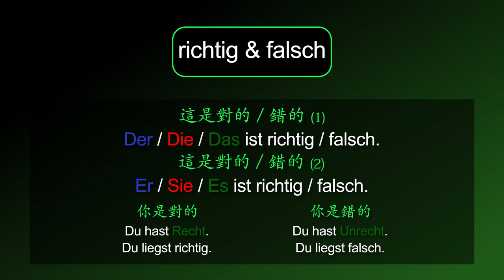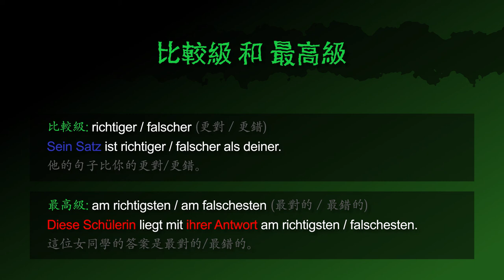對的 & 錯的 [richtig & falsch] － 德文學到死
德文形容詞 [richtig & falsch / 對的 & 錯的] 的摘要！

影片也包含：
「這是對的」 的德文怎麼說
「這是錯的」 的德文怎麼說
「這不是對的」 的德文怎麼說
「這不是錯的」 的德文怎麼說
「這是對的嗎」 的德文怎麼問
「這是錯的嗎」 的德文怎麼問

「這個句子（不）是對的」 的德文怎麼說
「有人知道對的答案嗎」 的德文怎麼問
「你寫錯這個詞了」 的德文怎麼說
「他用假賬號偷了好幾年的錢」 的德文怎麼說

「更對 / 更錯」（比較級） 的德文怎麼說
「他的句子比你的更對 / 更錯」 的德文怎麼說
「最對 / 最錯」（最高級） 的德文怎麼說
「這位女同學的答案是最對的 / 最錯的」 的德文怎麼說